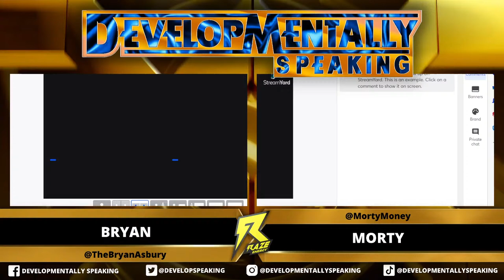Developmentally Speaking is LIVE!!!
What's going on in the world of wrestling and Developmentally Speaking?

AirDate:11.21.22